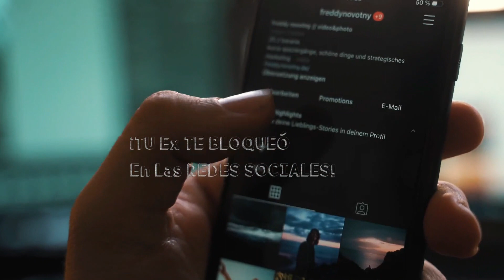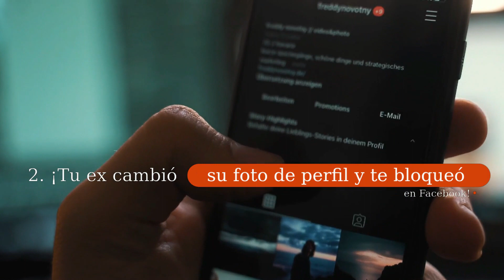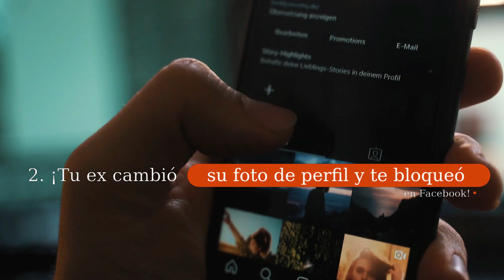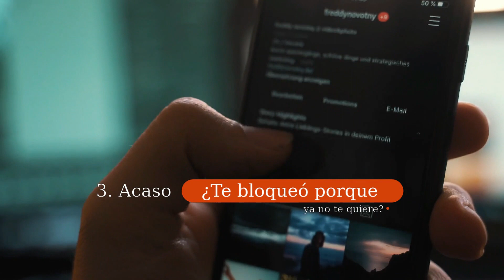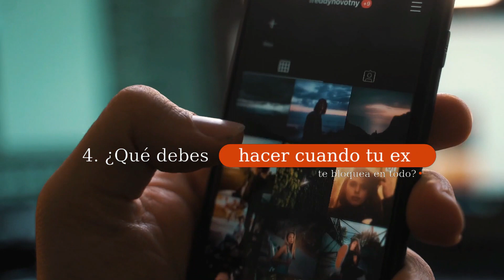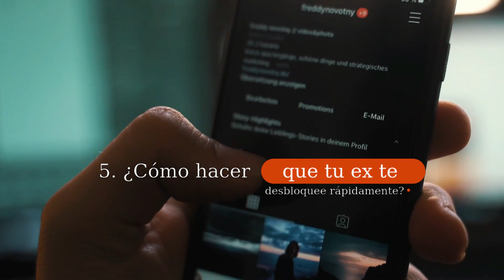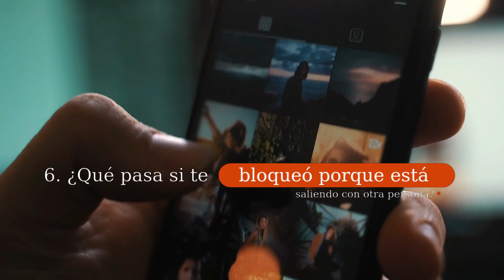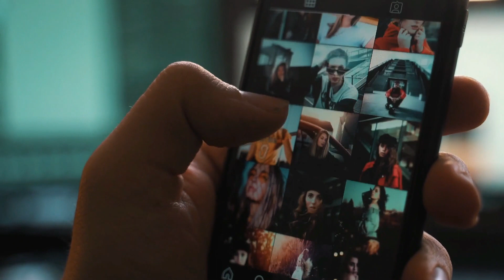📲¡TU Ex TE BLOQUEÓ En Las REDES SOCIALES!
Después de todo, nunca se nos enseña mientras crecemos cómo lidiar con el rechazo en el amor, o cómo sanar nuestro corazón roto. En este video me gustaría abordar este problema centrado en las redes sociales y brindarte mi opinión experta para que sepas exactamente qué hacer o cómo debes actuar... MIRA EL VIDEO.